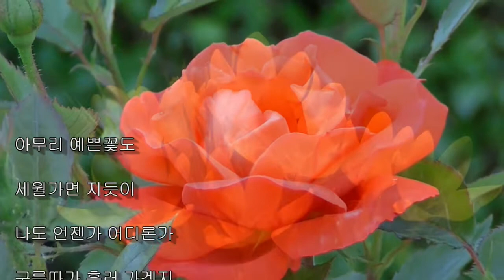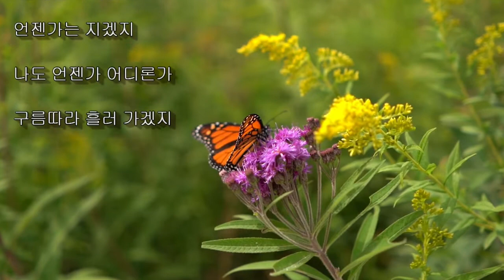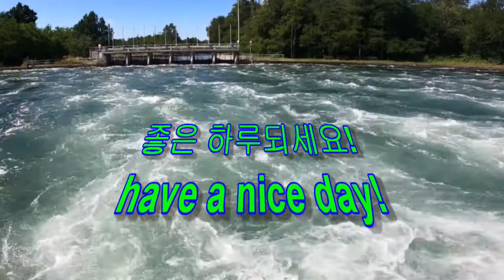여정 주현미 색소폰 Journey alto saxophone kpop